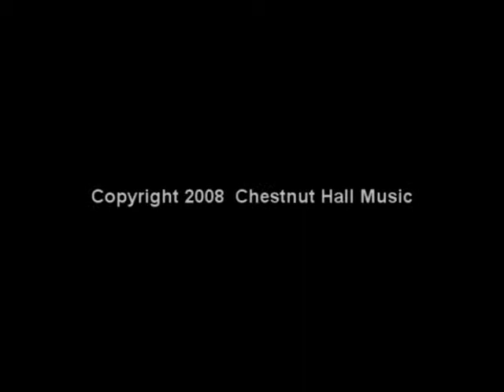Je suis la source - Michael Purves-Smith, composer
On September 27, 2008 a unique event patterned on the popular singer songwriter circles, was held in Kitchener, Ontario, Canada. The Waterloo Region Composers Choral Song Circle featured the choral music of Canadian composers Glenn Buhr, Barrie Cabena, Leonard Enns, Jeff Enns, Michael Purves-Smith and Carol Ann Weaver.

Hosted by Jurgen Petrenko, a professional choir from the Waterloo region was joined by the Laurier Singers and conducted by Wilfrid Laurier Universitys Dr Lee Willingham.

The composers were present on stage throughout the performances and there were opportunities for the audience to hear the them talk about their music, and to meet with them and become familiar with who they are, and to develop their awareness of their craft and their sound, and how they are a vital part of the cultural fabric of the Waterloo Region, Canada and abroad.